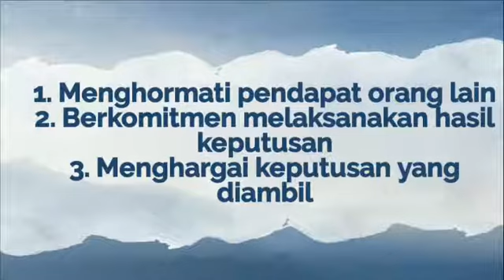sikap yang perlu dikembangkan dalam pengambilan dan pelaksanaan keputusan bersama